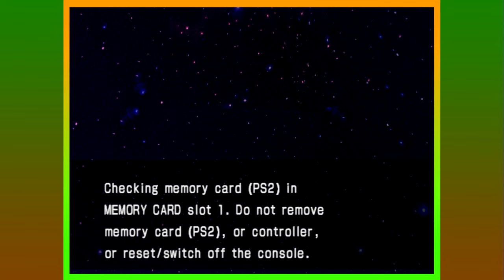Saint Seiya: The Hades - Playthrough Part 5